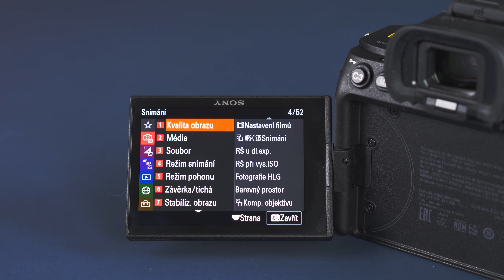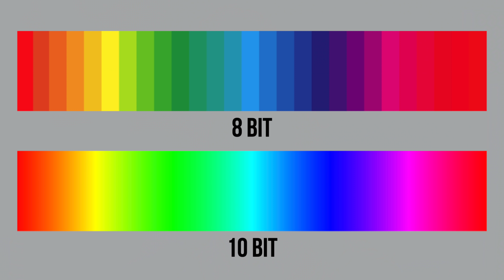Sony A7S III - První záběry a hodnocení horké 🔥 novinky od Sony [4K]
Děkuji Sony za zapůjčení Sony A7S III, více o kameře se dozvíte na

Kamera & Střih: Petr Mára
B-rolls: Marek Vaňourek

Hudba: Mike Trafik